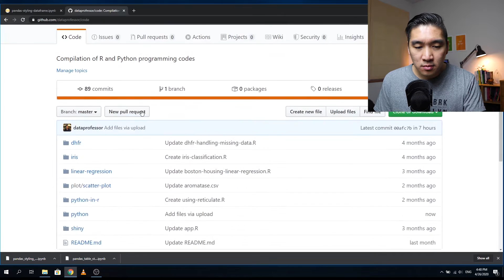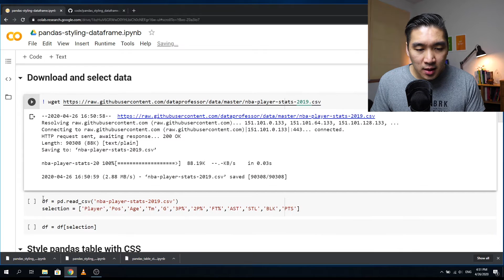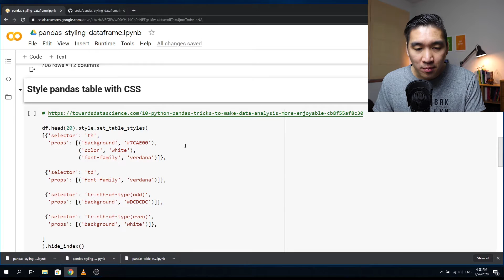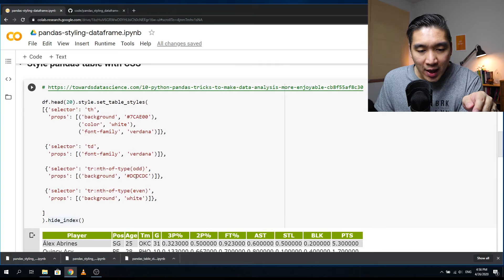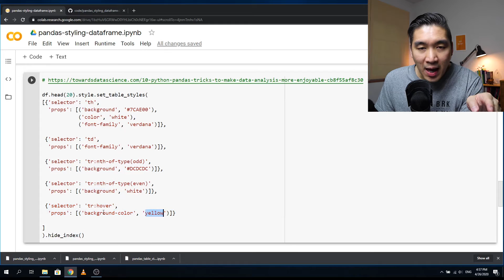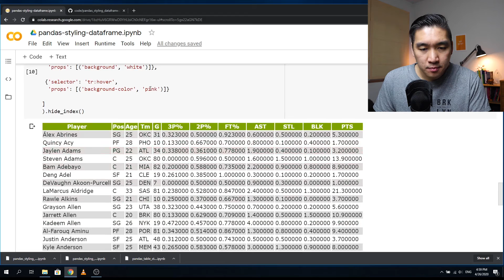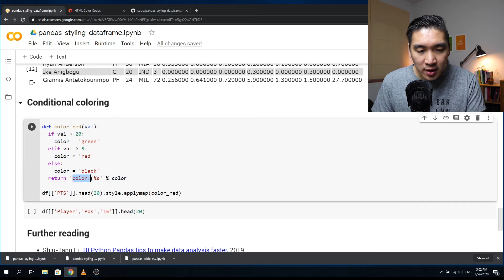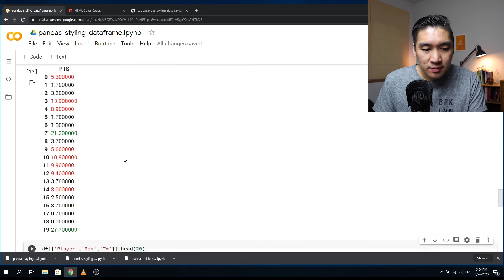How to Adjust the Style of Pandas DataFrame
Are you bored of the default style of the Pandas DataFrame? In this video, I will show you how to adjust the looks (formatting styles) of the Pandas DataFrame (i.e. changing header colors, row colors and hover highlight colors).

📎DATA:
NBA player stats data obtained from web scraping as shown in a previous video:
Easy Web Scraping in Python using Pandas for Data Science